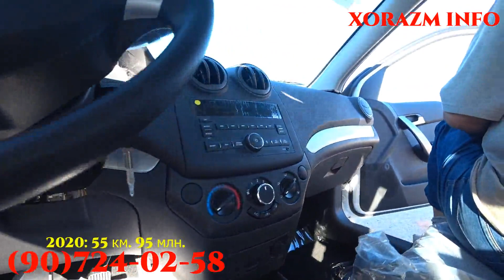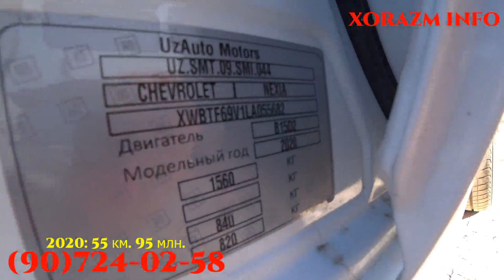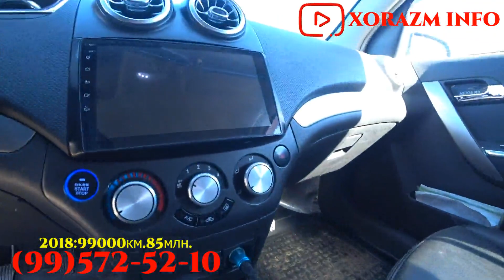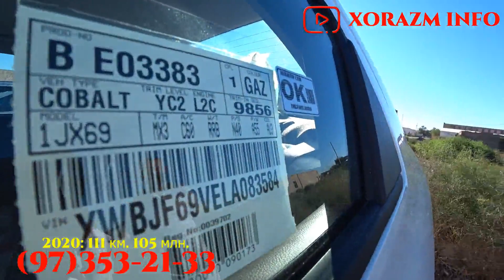Karakalpaqstan Beruniy Mashin Bozor ! 1 (QISM)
Достлар каналимизга обуна булиш эсдан чикмасин!
 XAR BIR BILETNI NARXI 1000 RUB

SBERBANK 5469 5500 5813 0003  СУЛТОНБАЕВ АСАДБЕК ХУРСАНДБЕКОВИЧ

VISA KARTA 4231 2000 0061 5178  ДАВЛЕТОВ ЮСУПБАЙ РУСТАМОВИЧ
PUL UTKAZISH 13$

UZ KARTA HAMKORBANK    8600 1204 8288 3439   ДАВЛЕТОВ ЮСУПБАЙ РУСТАМОВИЧ
PUL UTKAZISH 130000 SO'M